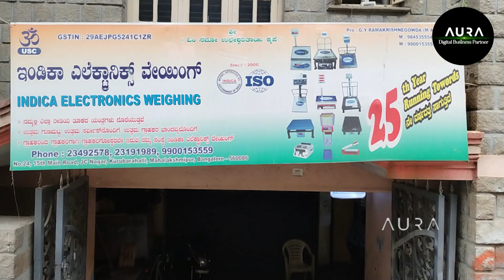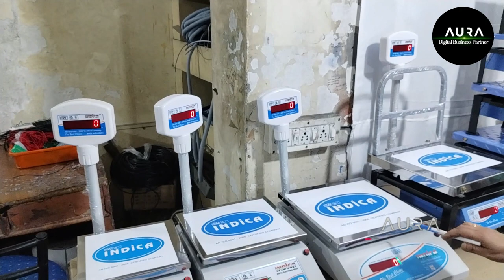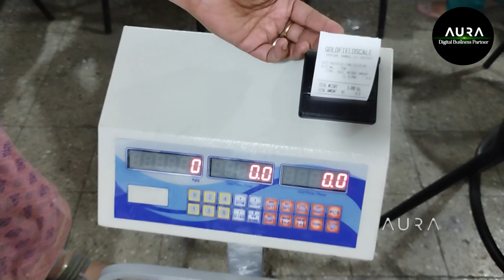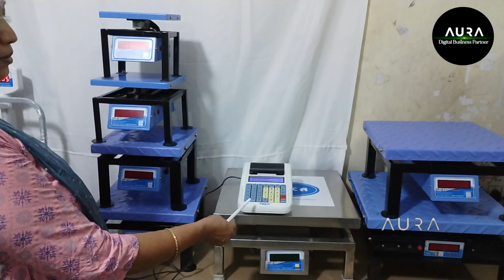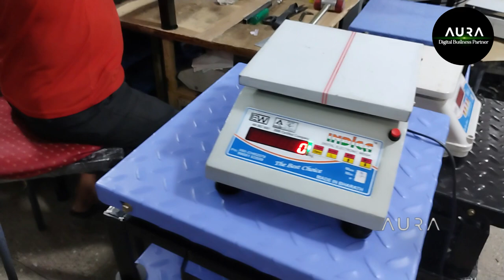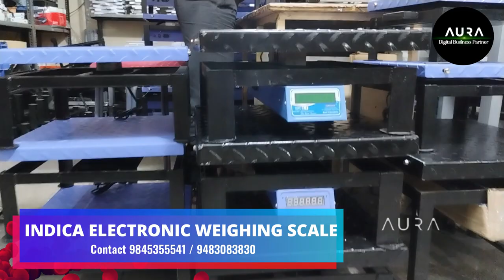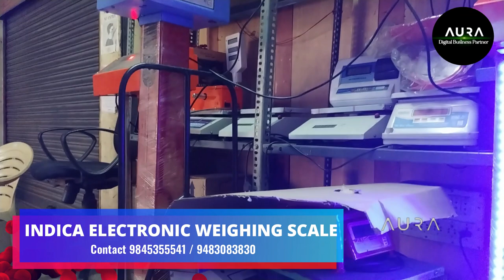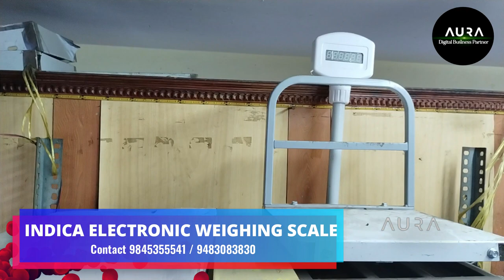Indica Electronic Weighing Scales | Digital weighing scale | chicken mesh weighing scale manufacture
Indica Electronic Weighinh Scales
# 24, Panchajanya, 15th main road, J.C. Nagar, Kurubarahalli, Bengaluru 560086